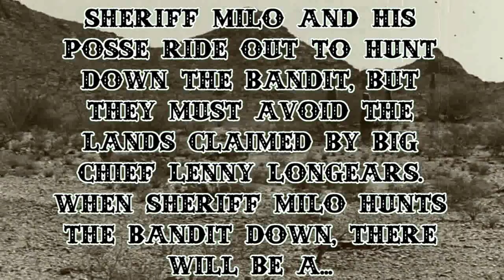Gunfight At The Collie Corral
Trailer for the Wiccs Summer Walk.  Sunday 19th June 2016.